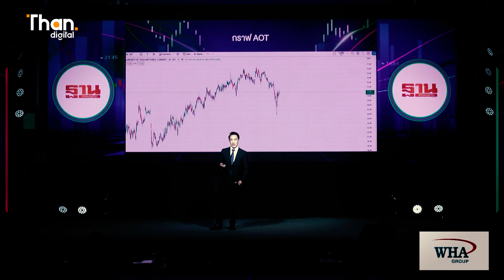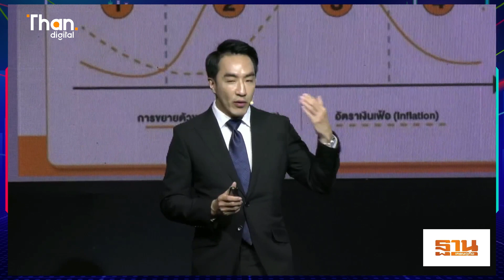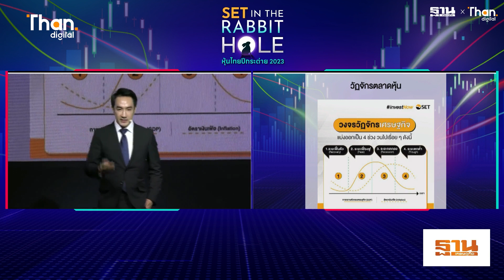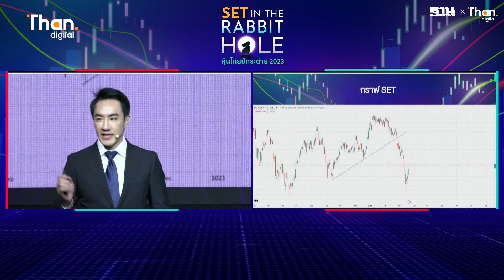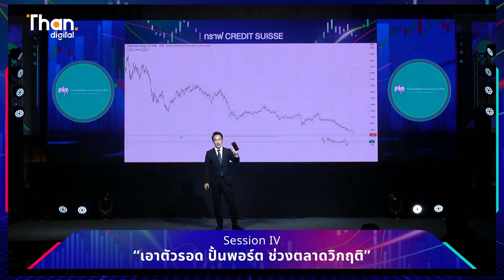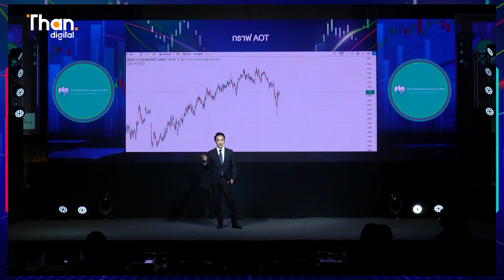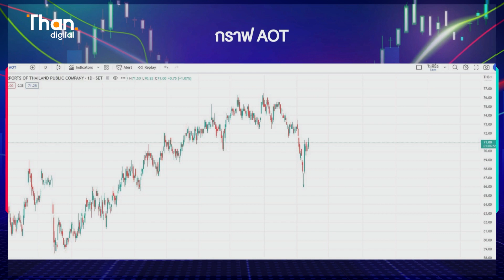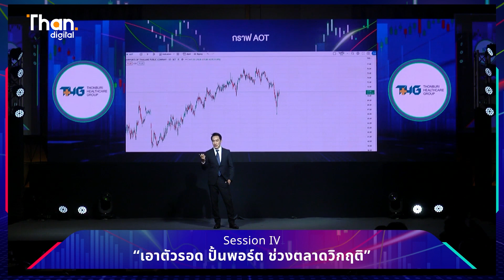“Bert Manit” ชี้วิกฤตน่ากลัว แต่ต้องไม่กลัวที่จะไปหาความจริงในวิกฤต | THANDIGITAL | 26/030/66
เปิดสูตรกลยุทธ์จัดพอร์ตลงทุนหุ้นสไตล์ Bert Manit ไม่ฝืนตลาด แพ้ให้เป็น คลุกวิกฤติหาความจริง เลือกหุ้นที่ไม่ติดหล่ม บริหารพอร์ตให้มีเงินสด และพร้อมลงทุนเมื่อโอกาสเปิด

มานิตย์ ศรายุทธิกรณ์ นักลงทุน เจ้าของเพจ Bert Manit